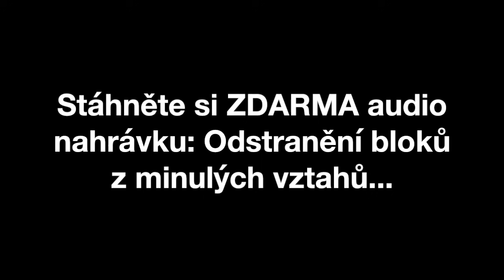Vedená meditace ZDARMA: Odstranění BLOKŮ z minulých vztahů...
V této krásné vedené meditaci si dovolíte odstranit bloky, které ve vás zůstaly z vašich minulých vztahů.

Emoční bloky, které si sebou neseme, nám mohou hodně znepříjemňovat stávající intimní vztah. Brání nám v prožívání lásky naplno a drží nás v zóně "bezpečné lásky".

Odstranění těchto bloků bude důležitý krok, který pro sebe a váš vztah uděláte.

A pokud ve vztahu nežijete, tak vám to pomůže si konečně do života přitáhnout toho PRAVÉHO PARTNERA. Místo toho, abyste potkávali lidi, kteří se k vám nehodí.

★★★★★★ SOCIÁLNÍ SÍTĚ: ★★★★★★